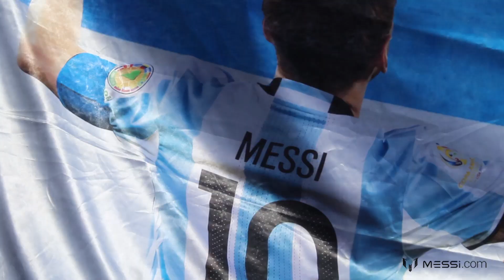"Verte jugar es mi Mundial": la bandera para Messi que no entiende de resultados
Hinchas argentinos llegaron desde Buenos Aires a Rusia con una bandera que explica su pasión por Lionel Messi: ellos son felices ya tan solo con verlo jugar con la Albiceleste, sin importar los resultados.

VamosLeo visita la Web oficial de Messi y vota por los mejores apoyos al 10

Descarga la App para seguir el minuto a minuto de los partidos y jugar por importantes premios